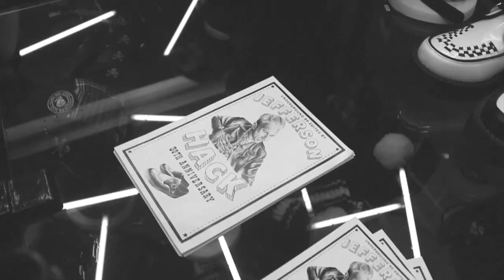【STORE】Jefferson Hack X Underground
Jefferson Hack X Underground England